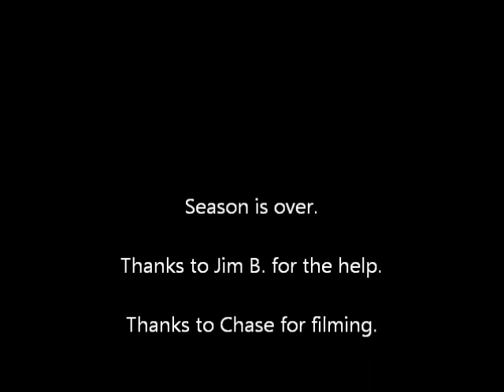Mini Stock Last heat race of 2013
5th race of 2013 for me, last race for the season. Car finally didn't over heat.